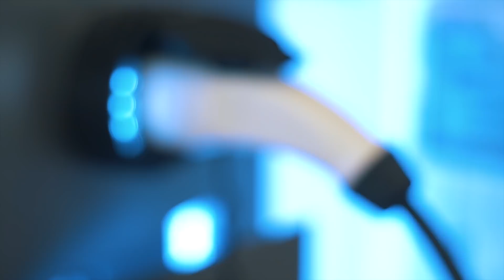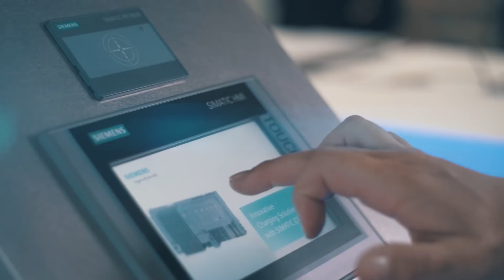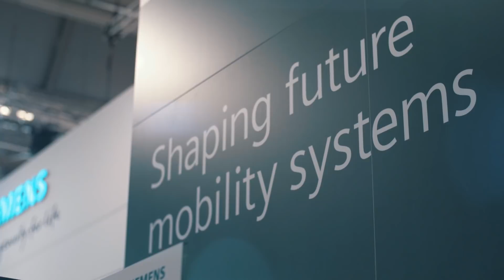Siemens @ New Mobility World 2017 - Shaping future mobility systems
The digitalization of our transport infrastructure is responsible for huge changes and challenges. As a trusted partner, an experienced pioneer and a leading innovator in electrical engineering, we will help structure and define the entire future of mobility – from driverless vehicles to networking of vehicles and the associated infrastructure, and safe and efficient electromobility.